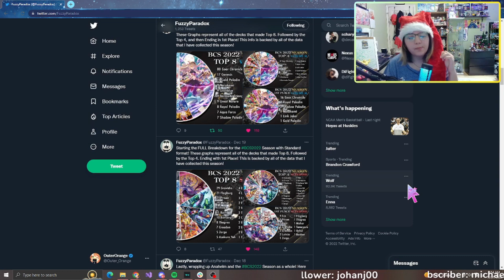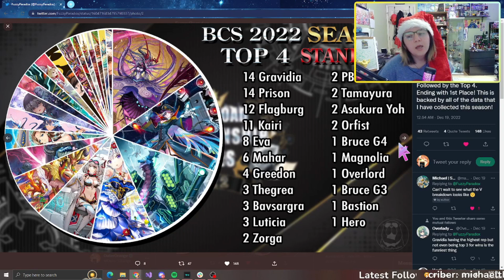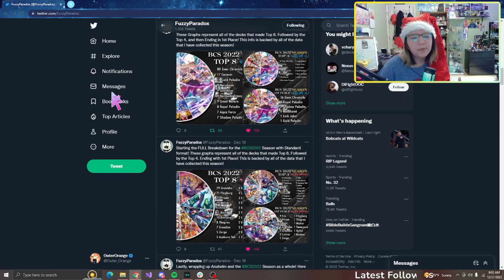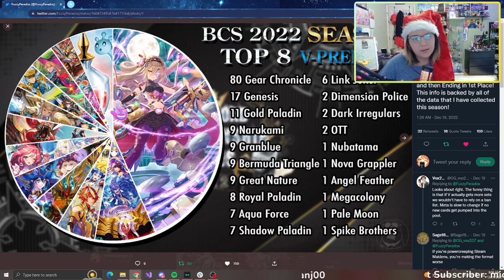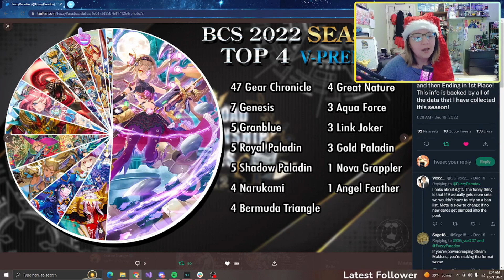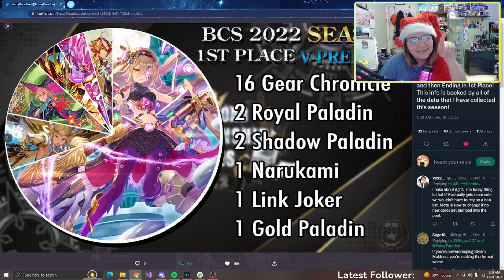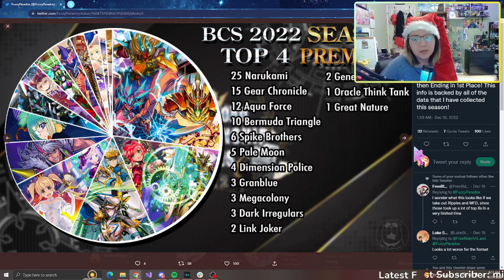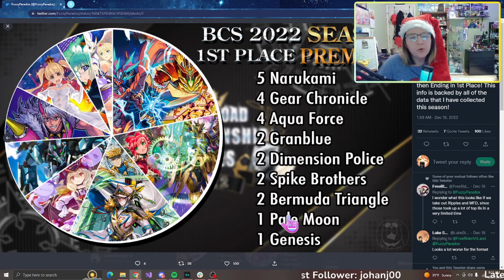The BCS 2022 Season IS OVER.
*in case the other doesnt work*